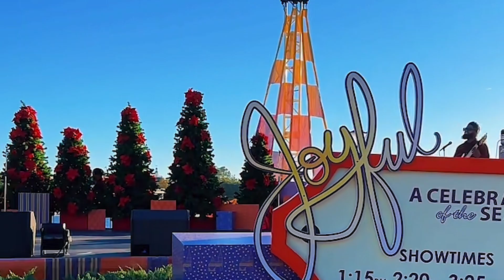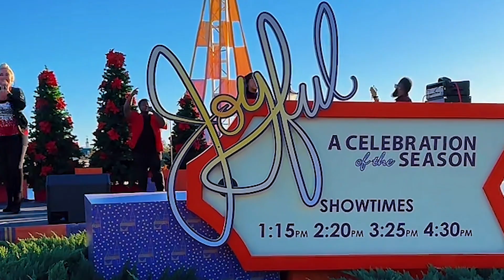JOYFUL! A Celebration of the Season at EPCOT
My Gear and Favorites!  ⬇️
Neck Fan
Portable Charger
Fuel Rods
Phone/Camera Tripod
Apple Air Tag
Air Tag Key Chain
Apple Watch